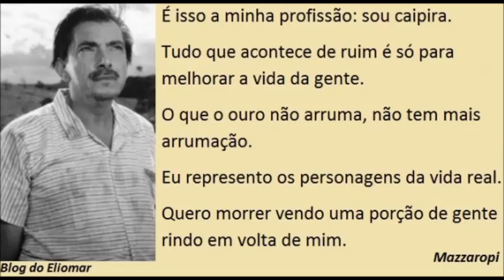Tristeza do jeca - Mazzaropi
Amácio Mazzaropi foi um ator e cineasta brasileiro. (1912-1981) Frases e Citações Engraçadas de Mazzaropi
Com a Revolução Constitucionalista de 1932 segue-se uma grande agitação cultural e Mazzaropi estreia em sua primeira peça de teatro, chamada A herança do Padre João. Já em 1935, consegue convencer seus pais a seguir turnê com sua companhia e a atuarem como atores. Até 1945, a Troupe Mazzoropi percorre muitos municípios do interior de São Paulo, mas não há dinheiro para melhorar a estrutura da companhia… Wikipédia

“A dor da saudade. Quem é que não tem, olhando o passado. Quem é que não sente.”

“A veia incomoda os vizinhos de fato, a sanfona da veia me enche o sapato. Por isso qualquer dia eu tenho uma ideia, eu perco a cabeça e rasgo a sanfona da veia.”

“Alguém sabe por que que Minas não tem mar ??? Porque na hora de rezar os mineiros falam: Mais livrai-nos do MAR !! Amém.”

“Domingo eu venho passar a segunda feira com vocês.”

“Eu sou como um sabiá que quando canta é só tristeza.”

“Eu tenho uma vizinha, uma velha solteirona, que ela tá aprendendo tocar uma sanfona. Por isso lá em casa escuto todo dia a sanfona da veia que não sai dessa agonia.”

“Homem é como vassoura: sem o pau não serve pra nada.”

“Limpe os olhos, dê risada, não precisa mais chorar.”

“Mesmo sem nada ainda sou feliz.”

“Mulher feia é igual a ventania, só quebra galho.”

“Não, não, não, o que o ouro não arruma não tem mais arrumação.”

“Nem saudade no peito, eu daqui vou levar.”

Página Inicial » Frases Engraçadas » Frases e Citações Engraçadas de Mazzaropi

“Nesta viola canto e gemo de verdade, cada toada representa uma saudade.”

“Nestes versos tão singelos, minha bela, meu amor. Pra você quero contar o meu sofrer e a minha dor.”

“Nhec, nhec, nhec, a veia é um fracasso. Nhec, nhec, nhec, não sai desse pedaço.”

“Nós ‘esperemo’ o dia amanhecer pra nossa viajem começar. Igual a nós, gemendo como quê, vai meu carro pela estrada, sem destino a nos levar.”

“O caipira foi visitar o cumpadi, entrou na casa sem bater viu o cumpadi no sofá assistindo tv e disse: Oi cumpadi, firme? Nada sô, futebor…”

“Queimaram meu ranchinho de sapé, fiquei sem casa pra morar, eu tive pena da minha muié, vendo nosso rancho e tudo dentro dele se queimar.”

“São Jorge, não deixe o Corinthians cair do cavalo… e se possível, dá uma xuxada no próximo adversário.”

“Tudo que acontece de ruim, é só para melhorar a vida da gente.”